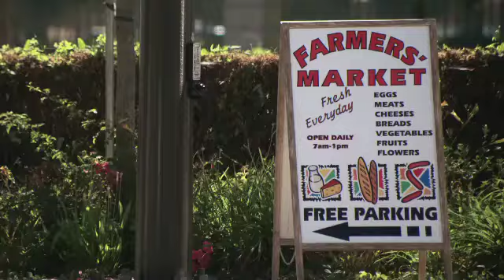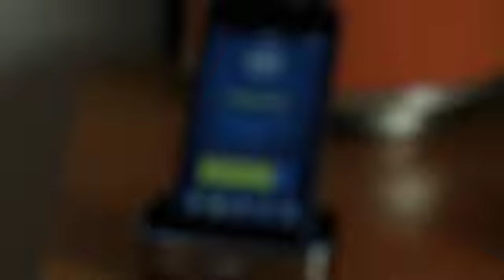Nissan | Day In The Leaf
Produced by: Jonathan Becker